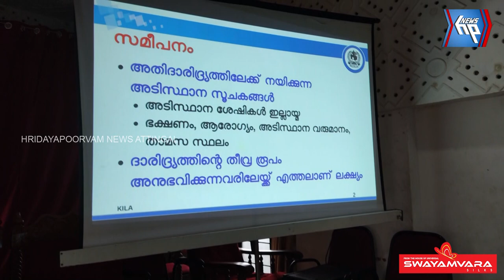അതിദരിദ്രരെ കണ്ടെത്താൻ 'കില'യുടെ നേതൃത്വത്തിൽ ആറ്റിങ്ങലിൽ പരിശീലന പരിപാടി ആരംഭിച്ചു